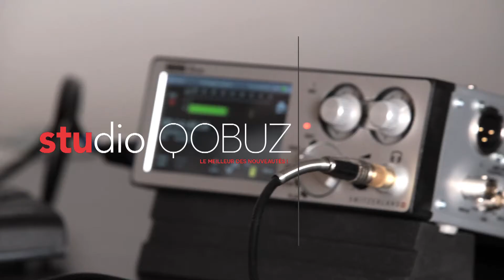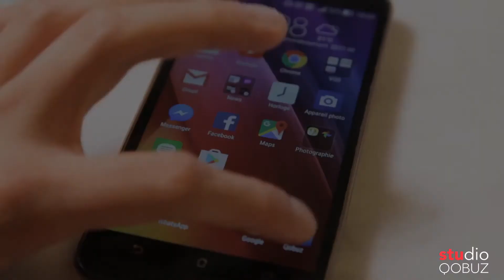Studio Qobuz #18 avec Michael Kiwanuka, Bat for Lashes, DJ Shadow, Barry Douglas, Sara Watkins...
Présenté tous les 15 jours par Marc Zisman, STUDIO QOBUZ vous propose le meilleur des nouveautés. Rock, classique, électro, jazz, chanson française ou world, TOUS les mélomanes y trouveront leur compte !